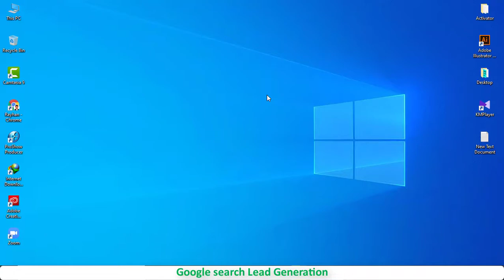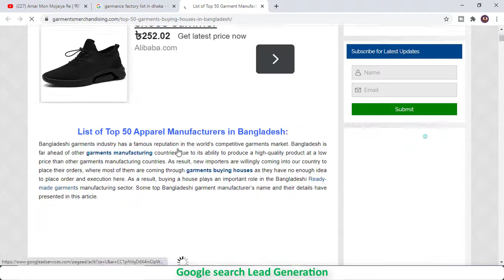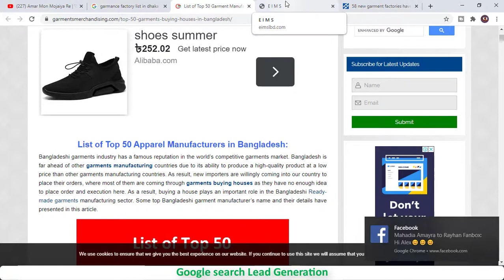04 Lead Generation || লিডস জেনারেশন || Google search Lead Generation || freelancer Income BD